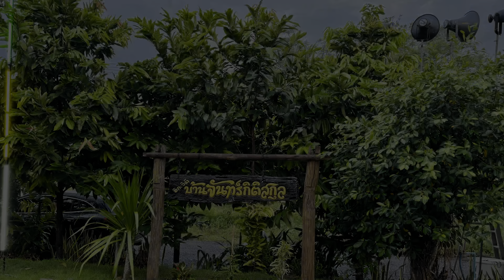House blessing ceremony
ทำบุญขึ้นบ้านใหม่ อยุธยา House blessing ceremony